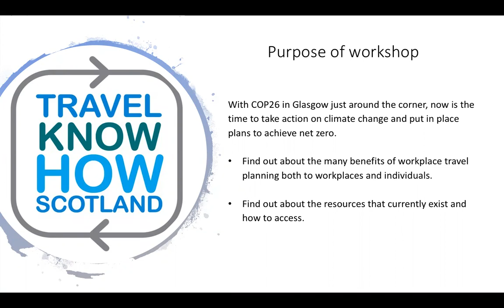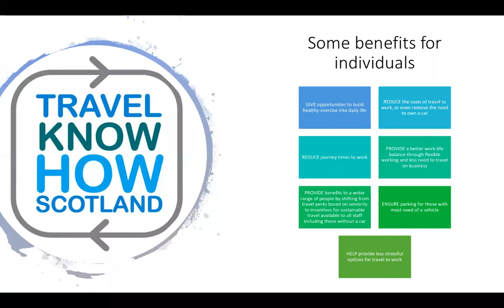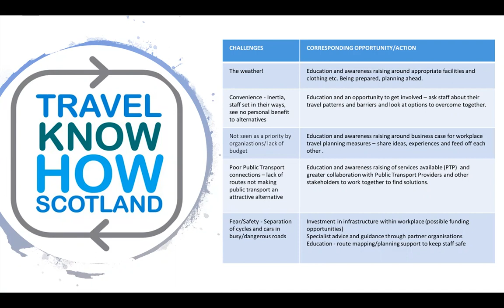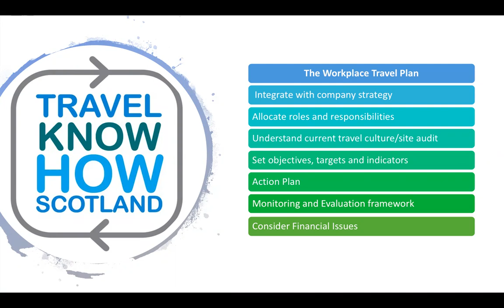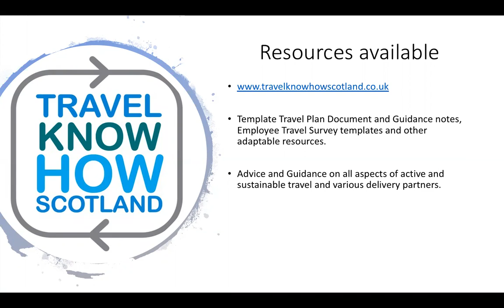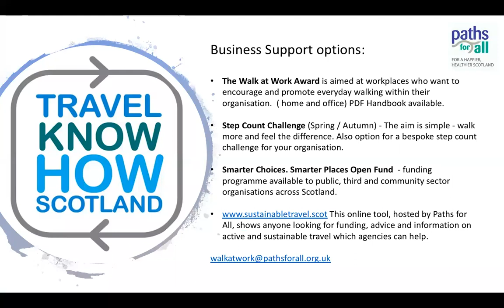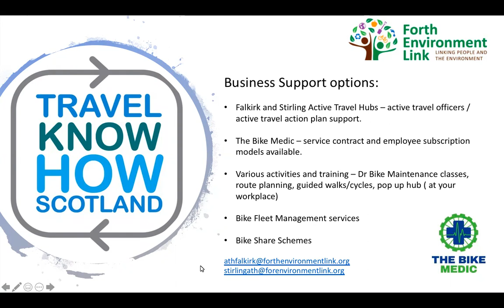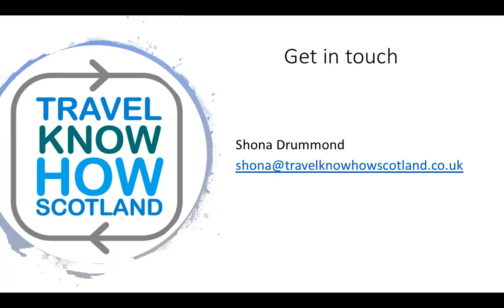Sustainable travel - how to create a plan for your organisation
In partnership with Travelknowhow Scotland we’re delighted to bring this webinar to support voluntary sector organisations find active and sustainable travel solutions that work for their employees, organisation, and help Scotland to reach its net zero emissions targets.

If you are thinking of ways to minimise the environmental impact of your services this webinar with Shona Drummond, Travelknowhow Scotland, provides loads of advice and resources to help you start reducing the impact of your travel.